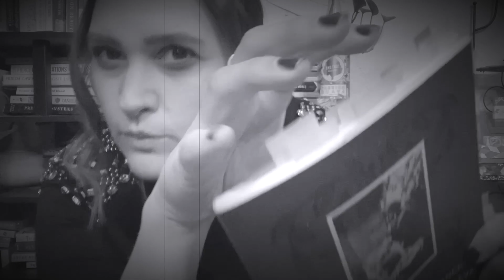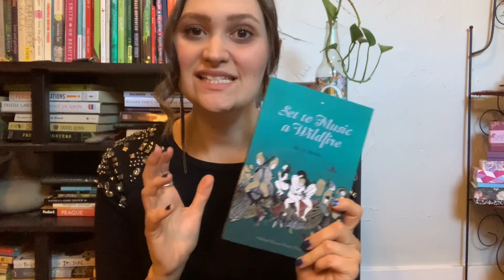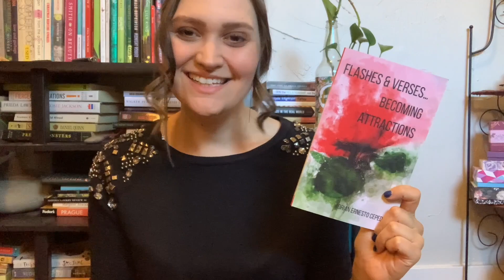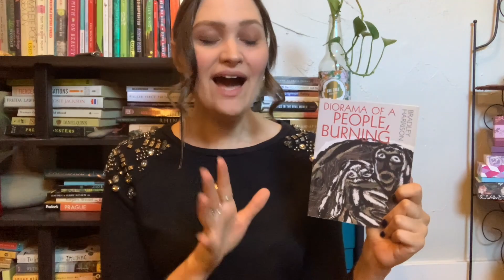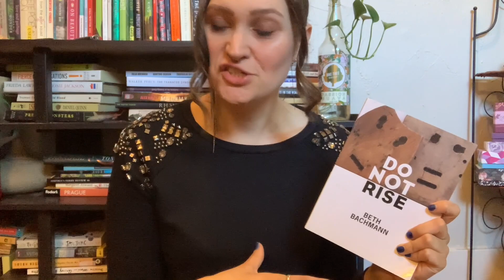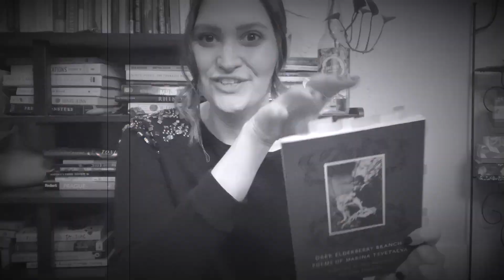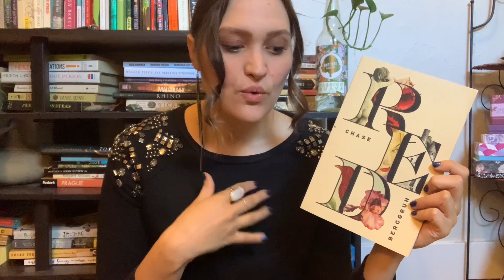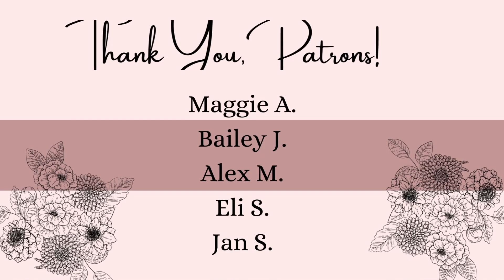A Book Tour Through a Poet's Personal Library || How Many Poetry Collections Do I Own? (Part II)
Are you as excited as I am to finally learn how many poetry collections I have in my personal library? If you haven't already, check out part one of this series and be sure to leave a guess in the comments! (My guess is 127!)

As with the last video, you're welcome to turn this viewing experience into an amwriting challenge by adding 10 extra minutes to your writing routine each time I say “I highly recommend it.” 😅

0:00 Intro
1:53 Collection Tour Starts
15:05 Final Answer is Revealed!

📚 (SOME OF THE) BOOKS MENTIONED

*I ran out of room to list links for all the titles mentioned, so please let me know if you need a link for any of the later titles.

Tell Me Again How the White Heron Rises and Falls Across the Nacreous River at Twilight Toward the Distant Island

🔮 PERSONAL LINKS
Order a copy of my chapbook, Hypochondria, Least Powerful of the Greek Gods,